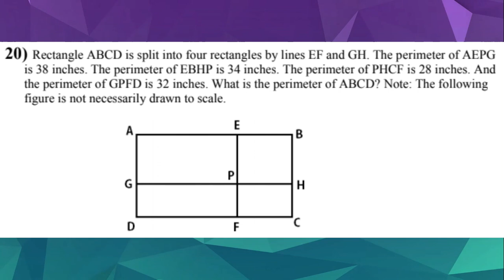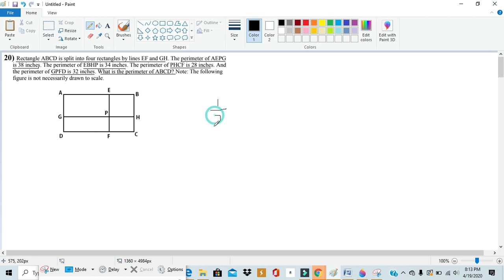Solving 2018 Noetic #20 for 6th grade! Take a different perspective!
In this video, we solve #20 from the 6th grade Noetic of 2018. By taking a different perspective the problem becomes trivial!

Comment future problems for me to solve and explore.